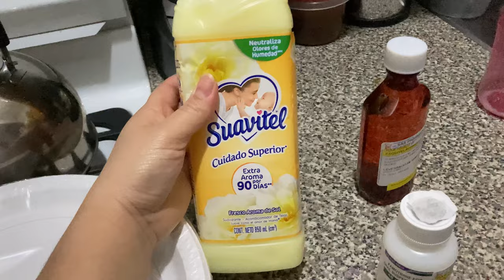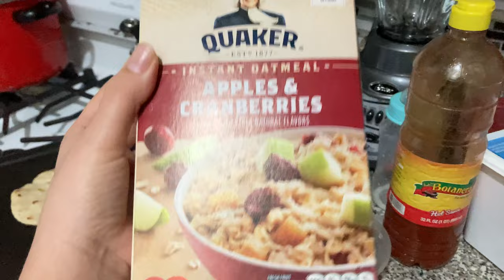Otra vez mi hija no pudo ir a la escuela 🏫 | Gaby Esquivel Vlogs